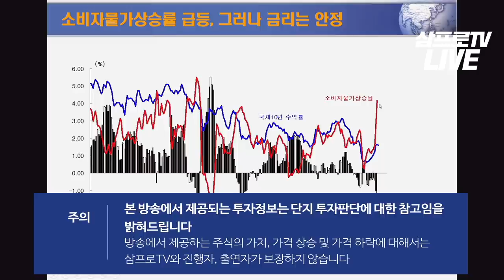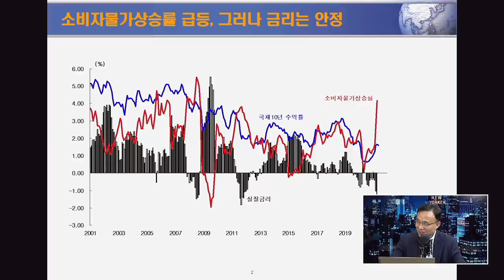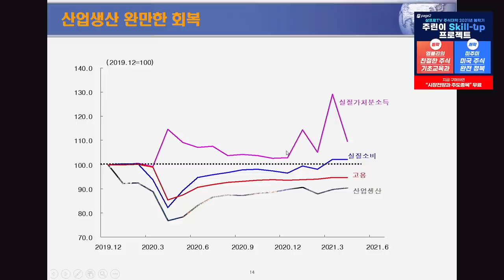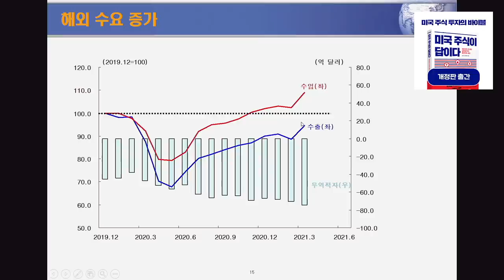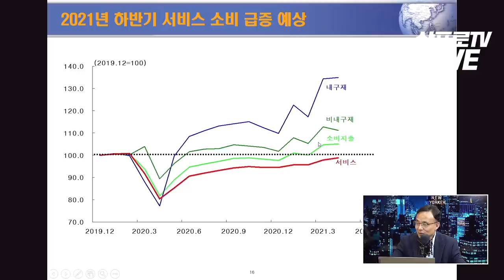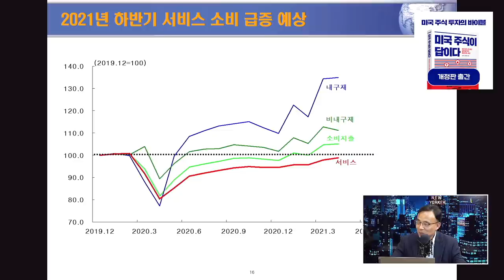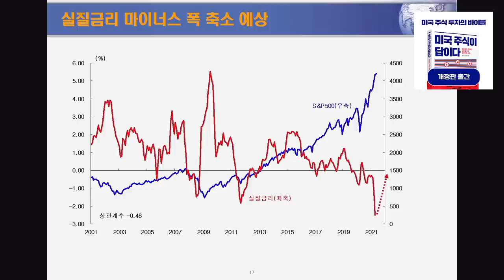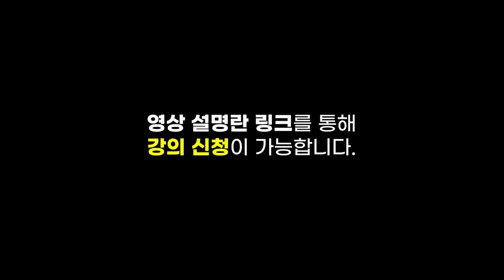[글로벌 이슈체크]하반기는 채권도 주식도 답 아니다! f. 서강대 경제대학원 김영익 교수